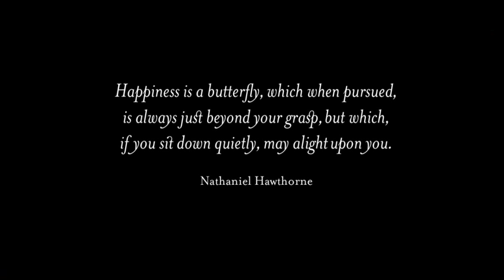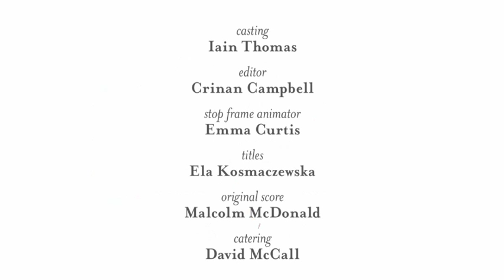butterflies movie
"Butterflies" A story written by Roger Dean Kiser.